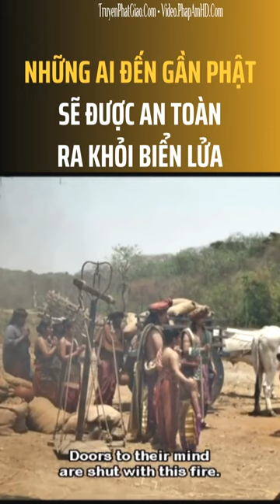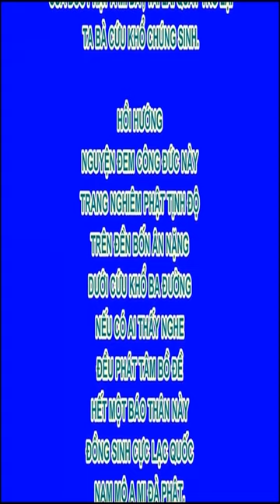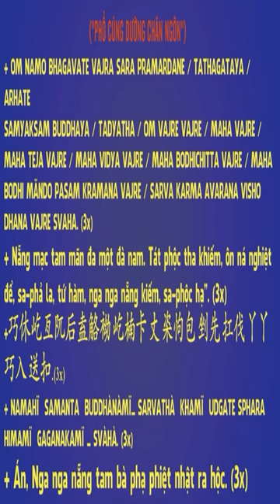Những ai đến gần Phật sẽ được an toàn ra khỏi biển lửa